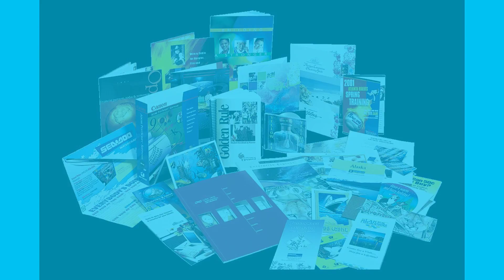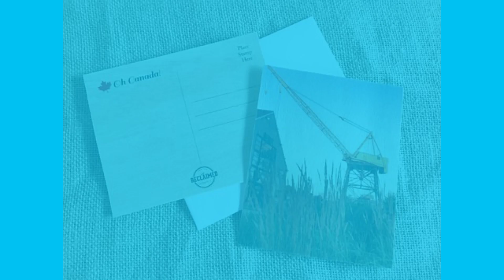Yard Sign Printing San Antonio Tx | La Luz Printing Company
Here at La luz printing yard signs is one of our specialties. We can print and process signs in bulk and they're fully customizable. Our yard signs are easy to set up and come with all of the hardware necessary.